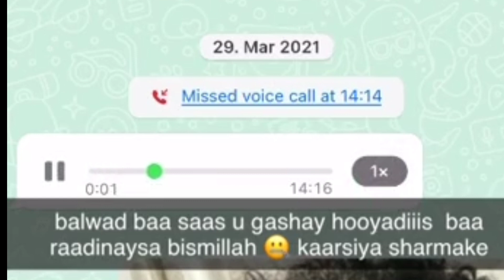Huda amun iyo mss world yaa adkaday